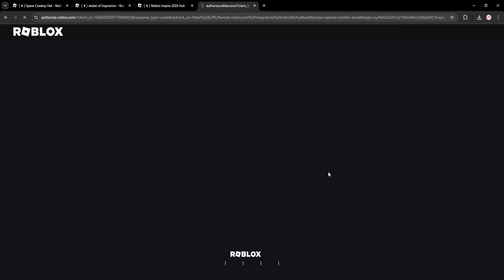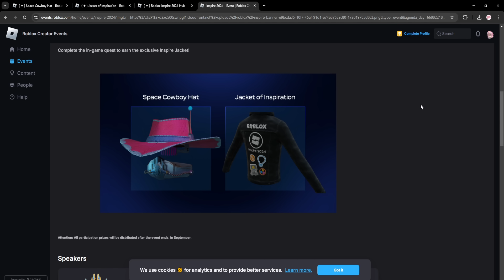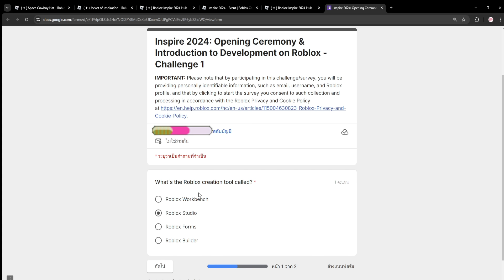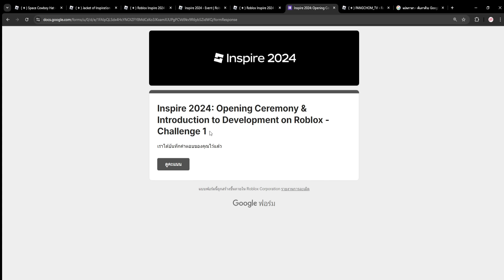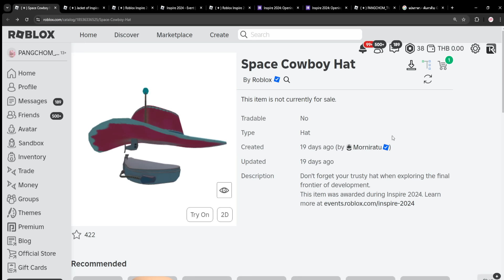ROBLOX | 📌สอนรับของฟรีไม่จำกัด " หมวกคาบอย / เสื้อแจ็คเก็ตRoblox 2024 " ทำง่ายใน 5 นาที !!